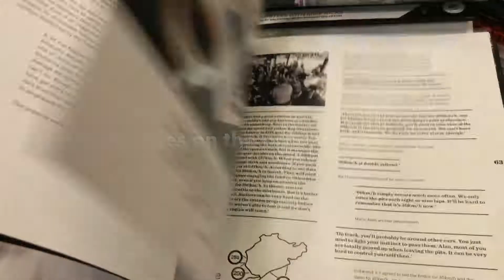Preview: Inside SCG003 l 2 volume set - by AutoNet carbooks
This ‘black box’ offers a unique backstage view on the birth of SCG 003, the first car of a totally new car brand: Scuderia Cameron Glickenhaus 512 pages, spread over two separate volumes that merge together in an ingenious way.

Part one covers the coming together of the car, part two focuses on the preparation for racing and the actual 24 Hours of the Nürburgring. Each book has an alloy plate with the SCG003 logo and the book number.

Only 500 numbered copies

AutoNet carbooks
4881 ED Zundert NB
The Netherlands